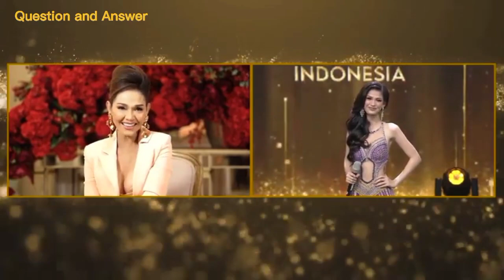Ritassya Wellgreat | Full Performance | Miss Mega Bintang 2023